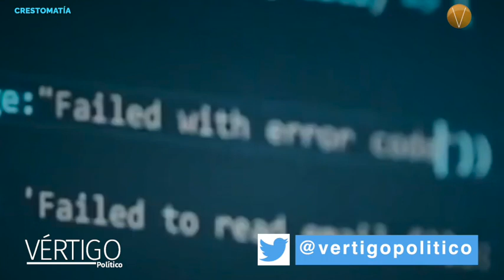ÚLTIMAS NOTICIAS 15 DE MAYO 2023.